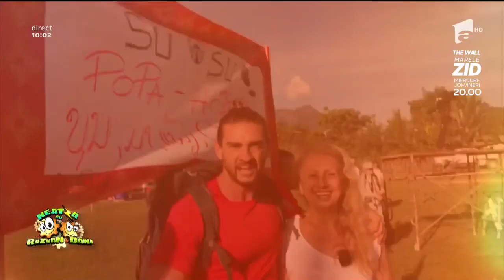Aventura Asia Express! La mulți ani, România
Vezi ediția integrală pe ANTENAPLAY Suspans, adrenalină, situații limită și emoție imposibil de găsit până acum, la televizor! Șapte cupluri de vedete îşi vor testa limitele în Asia Express, cel mai dur reality show făcut până acum în România, un show pe bune, cu aventură pură, 100%. Un show pentru care vedetele s-au pregătit, nu glumă!